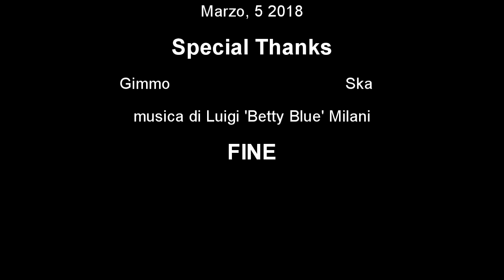The Monday Show puntata 7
Illustri ospiti
Alessandro Scarioni e Gianmarco Mento